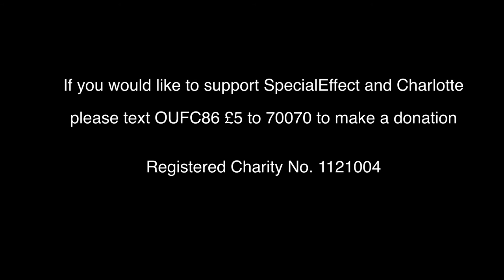It's Charlotte's turn to play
Charlotte Nott lost all four of her lower limbs through meningitis. Last year she visited our Games Room and had a fantastic time using the computer to enjoy bowling, colouring activities and jigsaws with her friends. At the end of the day, the whole family left buzzing with new ideas about accessing fun and creativity together, including the possibilities offered by our cutting-edge eye-gaze systems.

"It's unbelievable. She loves it!" said Alex, Charlotte's father. "The stuff they do is amazing.They adapt all these controllers to specific disabilities."

We're now working regularly with Charlotte, setting up and loaning her adapted controllers and games so that she can have join in the fun with everyone else.